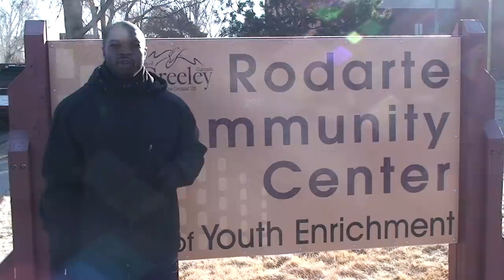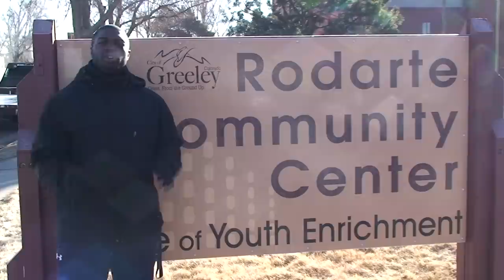Tara Weisshaar Feature / Bear News 98 - Raymond Ndjonok Tonye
Tara Weisshaar Feature
Bear News 98 / by Reporter Raymond Ndjonok Tonye